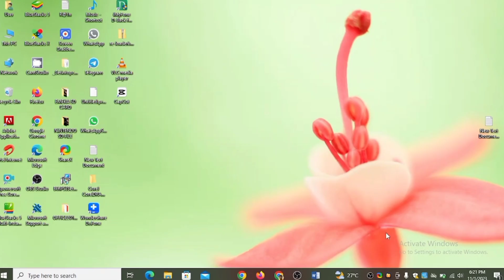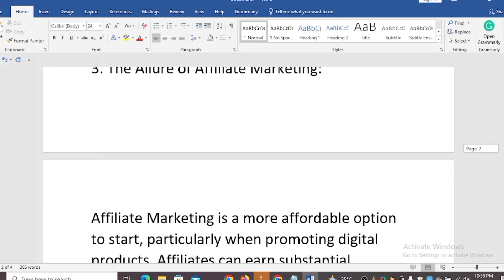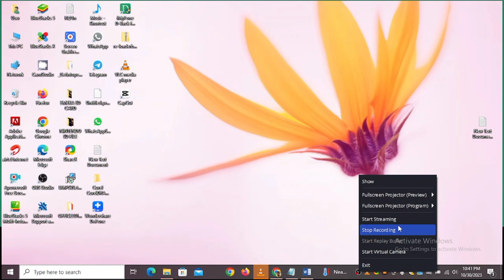Affiliate marketing or Dropshipping // which one should you start in 2024